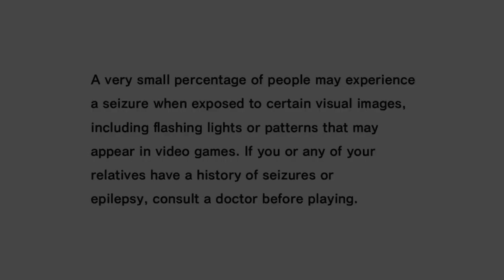Sonic Adventure DX (Steam Via PC)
I remember how blown away I was by this game many moons ago when I played and beat it on my Sega Dreamcast. Actually, it was the first game I got for my Dreamcast and I had to return the original disc and get another because it was scratched or something. (At one point I was kinda hooked on using the VMU to care for the Chao thingies or for playing mini-games) Anyway its amazing how far we have come in tech and graphics since then. I never finished the DX version of Sonic Adventure 1 even though I did eventually get it for my Gamecube. Also, I am not sure if I ever completed Sonic Adventure 2 because I  was so turned off by being forced to play those stupid fishing levels with the cat. Still, it goes without saying; that Sega truly blazed a path back then.